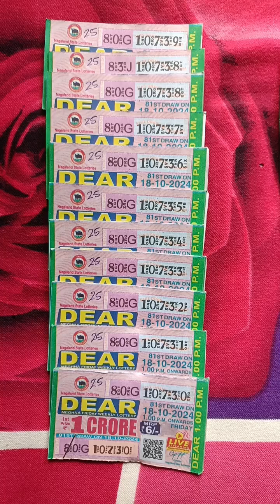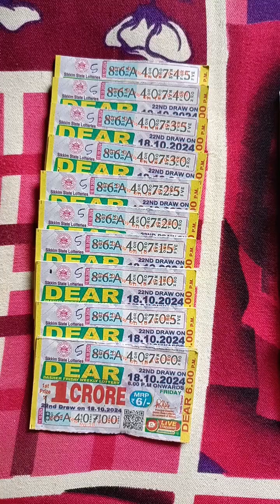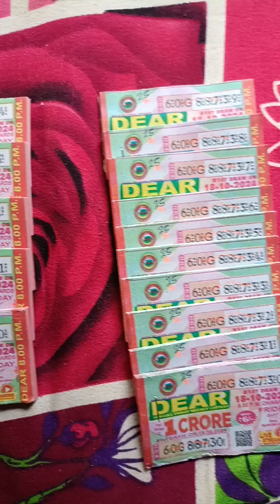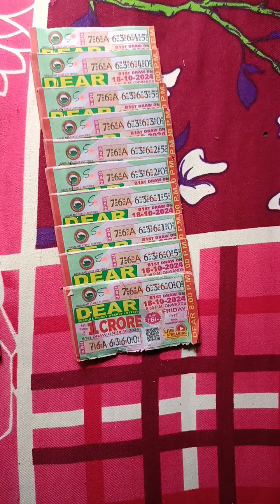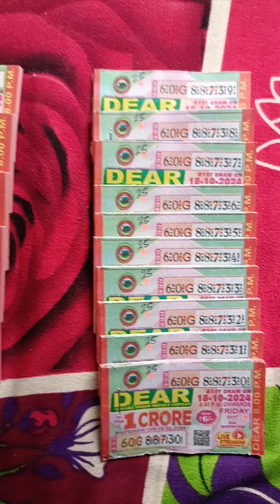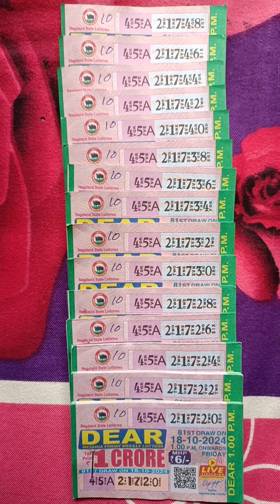today lottery stock